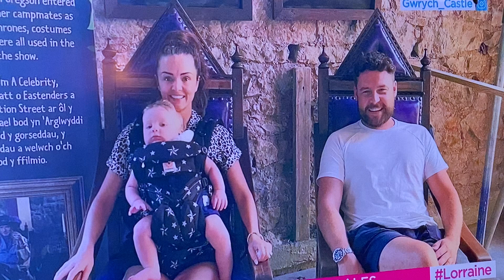Lorraine 2022 ( emmerdale star Danny Miller )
No copyright